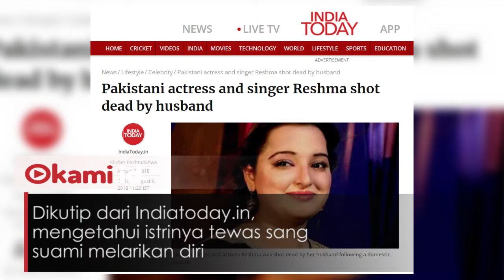Penyanyi Cantik Tewas Ditembak Suaminya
Seorang penyanyi ternama di Pakistan tewas ditembak suaminya sendiri

Reshma, nama penyanyi itu merupakan istri keempat si pengusaha kaya

Sang suami menembak mati istrinya setelah pertengkaran hebat